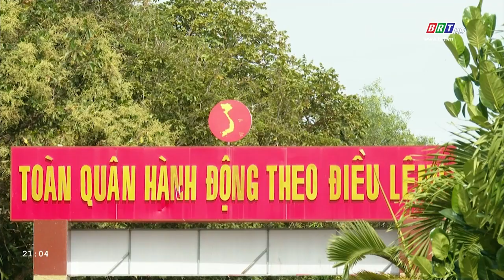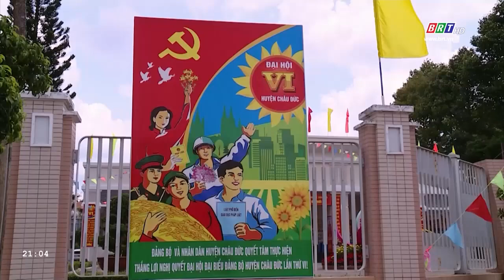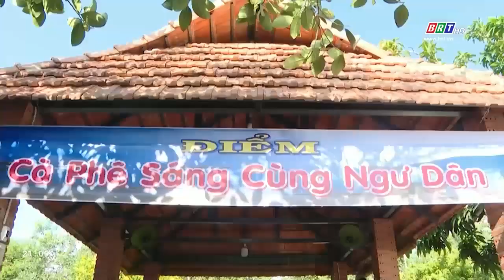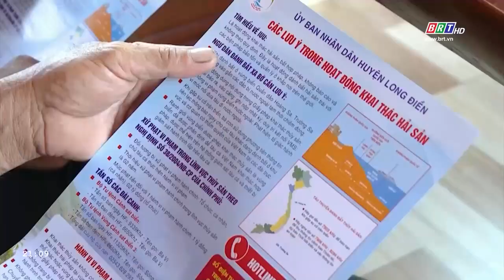Lực lượng vũ trang tỉnh sôi nổi phong trào thi đua quyết thắng | BRT TV